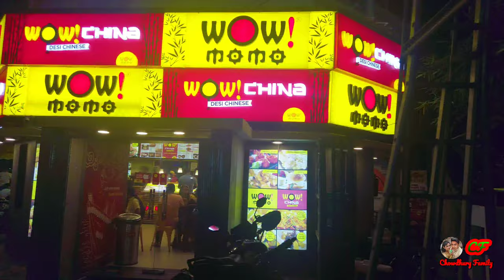Old Digha Sea Beach | Digha Family Tour 2022 | Chowdhury Family er Shathe | ঘুরতে এসে এটা কি হলো 😱😱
Hi Friends আমি  Pijush আমার পার্টনার Payel
তোমরা দেখছো Chowdhury Family.
আশা করি তোমরা সবাই ভালো আছো.

❤️Travelling Vlog.
❤️ Festival Vlog.
❤️ Unboxing Video.
❤️ Drone Shot Video.

❤️Contacts My Shop Kalpataru Krishnanagar. Nadia. West Bengal ❤️

❤️ Search Kalpataru On Google Map ❤️